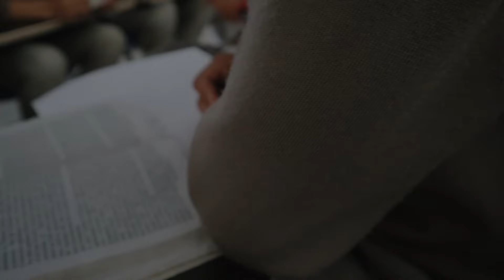Story of my college life || 2024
College may be over, but the memories and lessons will last a lifetime.

Poem By: Ningma Lepcha

Last Promise By- @Nettson

Fashion RB Football Whistle By- @Infraction

Violen Neoclassic Teaser Music By- @SilverSunMusic

Happy Cinematic Background Music By- @Michael Nik Music

Outdoors tired By- @Motion mmxv